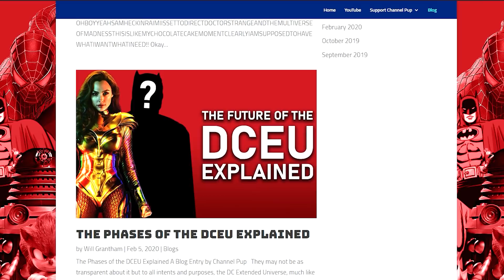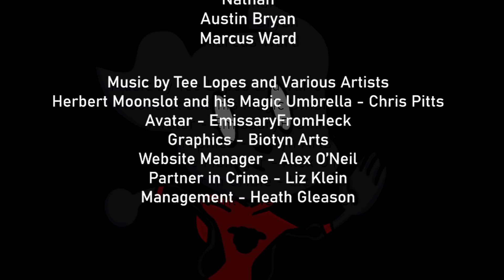Sonic The Hedgehog Movie 2 Announced! Plot and Details REVEALED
Sonic The Hedgehog 2 is the sequel to Sonic The Hedgehog (2020) and will be releasing Holiday 2022.

End Credits Song:
Herbert Moonslot and his Magic Umbrella by Chris Pitts

Stuff I (probably) stole from Wikipedia:

Sonic the Hedgehog[b] is a 2020 action-adventure comedy film based on the video game franchise published by Sega. The film is directed by Jeff Fowler in his feature directorial debut and written by Pat Casey and Josh Miller. It stars Ben Schwartz as the voice of Sonic the Hedgehog and Jim Carrey as Doctor Robotnik, as well as James Marsden, Tika Sumpter, Natasha Rothwell, Adam Pally, and Neal McDonough. In the film, Sonic teams up with local town sheriff Tom Wachowski to find his lost rings and escape Dr. Robotnik.

Development for a film began in the 1990s, but did not go beyond the planning stage until Sony Pictures acquired the film rights in 2013. Production involved the collaboration of Sega Sammy's Japanese studio Marza Animation Planet, with Fowler brought in to direct in 2016. After Sony put the project in turnaround, Paramount Pictures acquired it in 2017. The majority of the cast signed on by August 2018, and principal filming took place between September and October that year in Vancouver and on Vancouver Island. Following the negative reaction to the first trailer in 2019, the film's release was delayed by three months to redesign Sonic.

Sonic the Hedgehog premiered at the Paramount Theatre on January 25, 2020, and was theatrically released in the United States on February 14, 2020. Critics praised the performances, Sonic's design, and its faithfulness to the source material, but criticized its plot and perceived lack of originality.[11][12] The film set the record for the biggest opening weekend for a video game film in the United States and Canada. It grossed $306 million worldwide, becoming the second highest-grossing film of 2020,[13] while also becoming the highest-grossing video game adaptation of all time in the US box office.